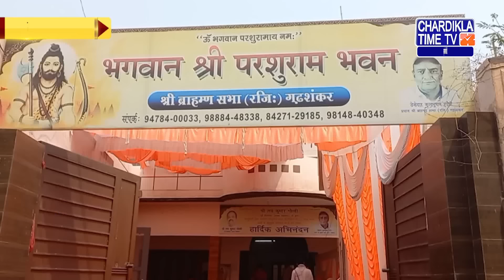Punjabi News Live Today | Punjabi Latest News Today | Top News | Chardikla Time Tv News